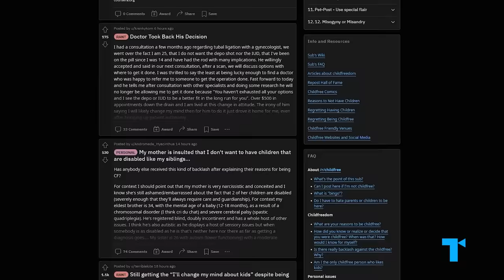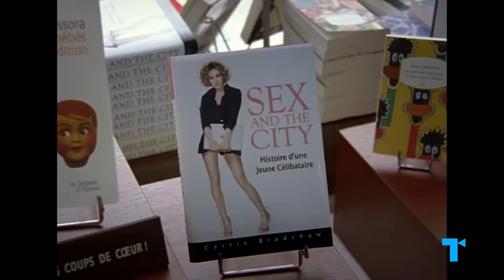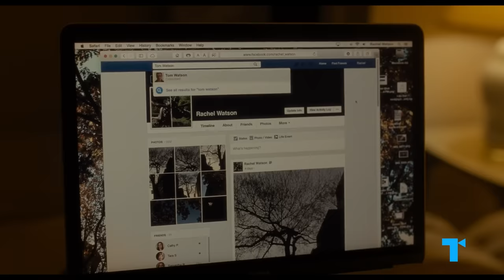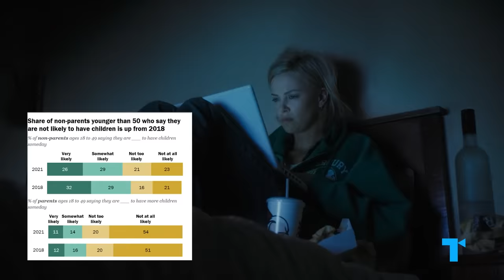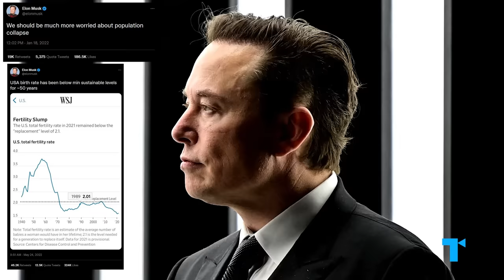The Childfree Woman Trope Needs a SERIOUS Update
Society still has a problem with the child free woman. Despite all the advances that have been made in terms of women’s rights, motherhood is still depicted as the idealized end goal for all women, to the point where depictions of childfree women in movies and TV often feel reductive or even vilified. The childfree woman desperately needs an upgrade to reflect society’s changing attitude towards the decision to not be a parent.

00:00 The childfree woman is still stigamtized
02:53 She's either sad or evil
05:25 The child-rear or go-to-work dilemma
11:31 Road to better representation